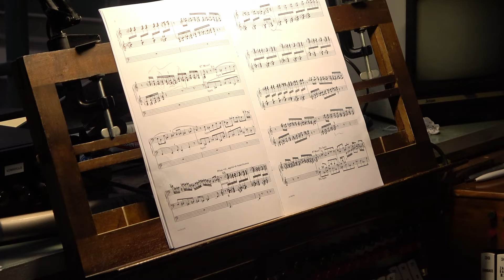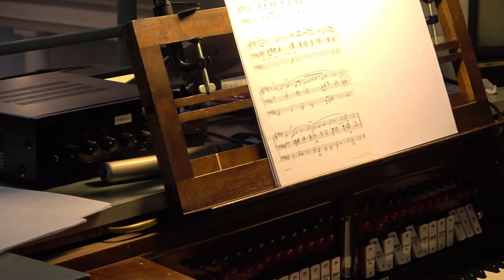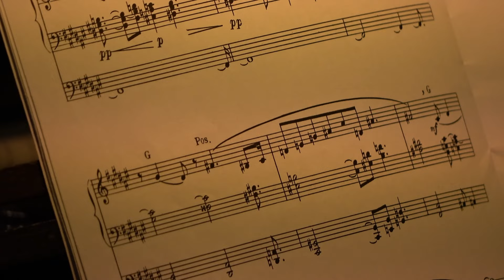"Having a Grand Time" -konsertti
"Having a Grand Time" -konsertti. Konsertti esitettiin 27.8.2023
Kitara: Marko Rutanen
Urut: Marko Kupari

Ohjelma:
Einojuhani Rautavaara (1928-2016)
"Serenades of the Unicorn" (1977)
I. A nervous Promenade and Dance (with his own reflection)
II. Serenading a Pair of Giggly Nymphs (drunk of night)
III. Serenading the Beauty Unobtainable (too far in time)
IV. Having a Grand Time

Combat de Mort et de la Vie (”Taistelu elämästä ja kuolemasta”)

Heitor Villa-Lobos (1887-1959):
Guitar Concerto
I. Allegro preciso
II. Andantino e Cadenca
III. Allegro non troppo

0:00 Rautavaara I.
2:25 Rautavaara II.
4:25 Rautavaara III.
6:29 Rautavaara IV.
8:02 Messiaen
24:20 Villa-Lobos I.
31:00 Villa-Lobos II.
39:34 Villa-Lobos III.